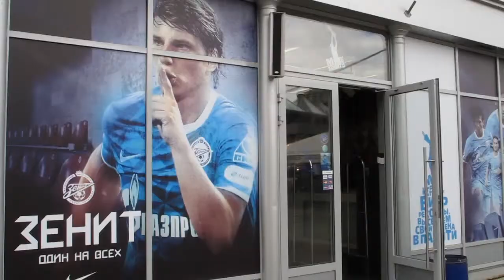Zenit Football Club - St Petersburg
One of the country's greatest teams and the sporting pride of this proudest of cities, Zenit football club team kit and souvenirs are an affordable and fun way to remember your time in the city, whether or not you watch a match. And since the team won the Russia championship this season, you'll see plenty of other people wearing their colors on their sleeves as you walk around the city.